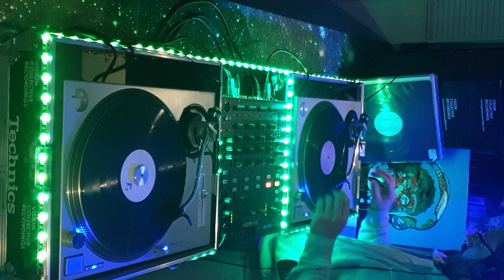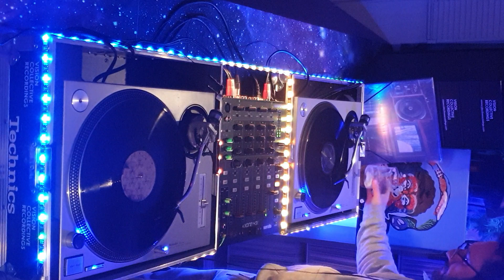UHS#62 All Vinyl Underground House Music Mix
JAZZY~~TECHY~GROOVY~~LOUNGEY~~DEEP HOUSE MIX

It's jazzy, it's techy, it's groovy, it's loungey & it's deep. house music

Featuring tracks on vinyl from legends Kevin Yost, Peter Funk, Dennis Ferrer, Lovetronic, Kerri Chandler, Dissplay, E.B.E, Black Light Smoke, Aya & Miguel Migs on the remix. Ranging in years from 1996 to 2023🔊

MIXED BY MICK VERMA

01. 00:00:00 Kevin Yost-Two Wrongs Making It Right

02. 00:06:40 Kevin Yost-Amor Unico

03. 00:14:04 Aya-Sean (Mig's rmx)

04. 00:18:48 Lovetronic-You Are Love

05. 00:25:08 Peter Funk-Dreams Of You

06. 00:30:30 Dennis Ferrer-Shout

07. 00:36:43 Dissplay-Decent

08. 00:42:36 Black Light Smoke-Prisoner

09. 00:46:30 E.B.E-Blissful

10. 00:51:28 Kerri Chandler-Keep One

11. 00:57:07 Black Light Smoke-Hearts Not Broken

Major respect to all the artists and labels that bring us the music we love on vinyl and allow us to spread the love ❤️